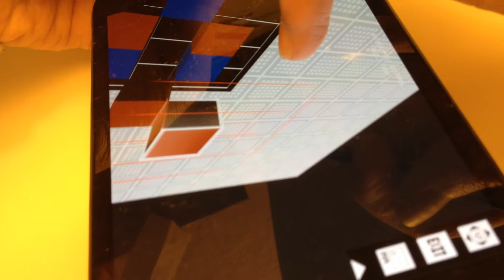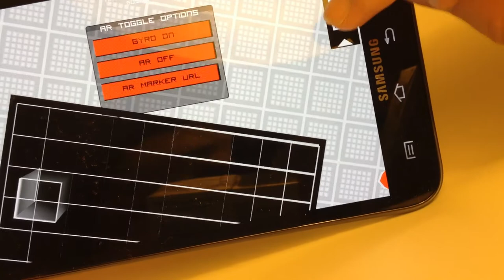Demo KUBIKULO with Samsung Galaxy Note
Using the S Pen with KUBIKULO Build Mode means you get greater precision in cube placement in Build View.

A platform for building and sharing virtual blocks in real locations.

Using their mobile device, users create "kubikulo" using voxel-like virtual building blocks called "kubi" in their own 10x10 "movable" unit footprint "kulo" in each location. Check-in to a list of venues to pinpoint the home position of a kubikulo, visible in a 3D map-view and also exactly local-positioned in the real world via augmented reality fiduciary markers. Taking grounds in artifacts intrinsic to a real location, each kubikulo can be re-arranged by users who visit the venue. Each user can have just one "kulo" and an infinite number of "kubi" to create their "kubikulo" in each venue, but collaboration may result when other users move the venue's various kubikulo to create meta kubikulo expressions.

The platform includes an API that lets developers access the kubikulo in each location, as well as a creator opt-in option for retrieving all the kubikulo created by a particular user, that can also be used for export of their creations.

Create Kubikulo: Build with kubi in your own kulo in each venue you visit.
Collaborate: Move kubikulo created by you and others in the venue you're checked into.
Show Off: Grow your kubikulo! Let's see it from far away - beyond its root venue

It's brand new, but we think it can be used for conveying the artistic creativity of the users who visit a particular venue - without leaving a mess, in an open way. It might even be used as communication for political movements, event or brand marketing, geolocational microcosmic voxel virtual worlds, and more.

It's geolocal virtual blocks that live in augmented reality.

What will you make with kubikulo?